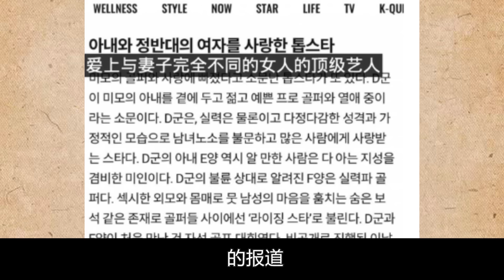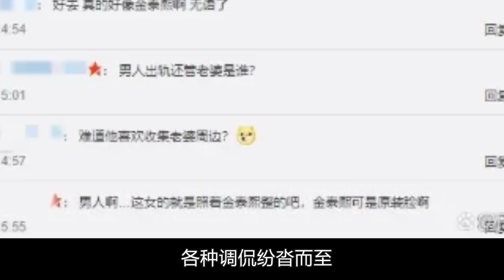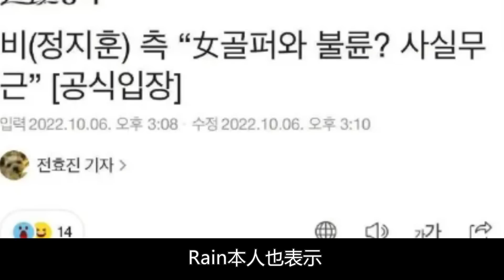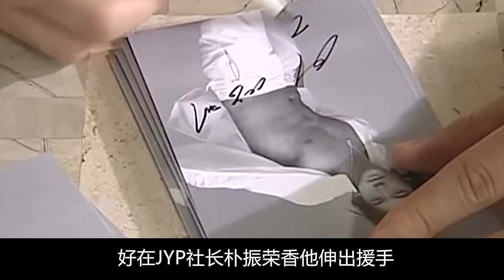反轉又反轉！鄭智薰偷識小14歲靚女搏命48h，金泰熙含淚回應曝光丈夫真面目，8年人設一夜崩塌，原來我們都錯了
韓流鼻祖Rain被爆婚外情！
偷吃小14歲的美貌高爾夫女選手
“寵妻狂魔”也擋不住誘惑？
眾人唏噓金童玉女夢恐碎